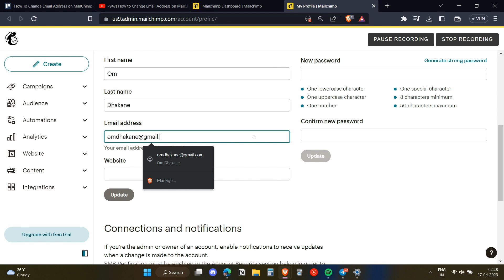How To Change Email Address on MailChimp (2023)